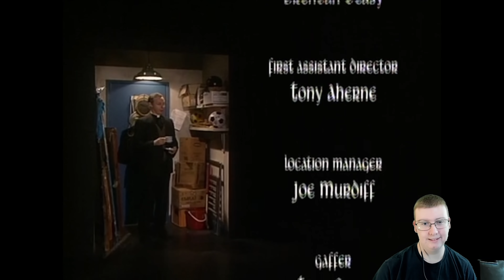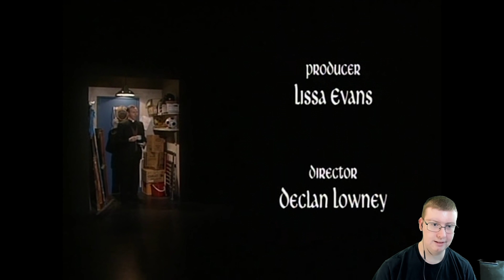American Reacts to Father Ted (#21)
Special thanks to my Patreons: James B, Simon, Daryl, Sharon, Ser Ga Reth of House Beverage, Jan, Elizabeth, Dillon, Andreas, Worthatron, Peter, Wee Frongo, Jack, Euan, Ted, James D, David R, David L, Connor, Emily, Gareth, Stephen, Bfhrt, Aidan, Matthew, Michael B, Jonny, Andrew, Thomas, Matt, Shini, Alex P, Phillip, Steven, Graham, James C, Shona, Captain, Z is for Zed, Michael S, Chris, Ricky, Lee, Silonic, Rebecca, Nathan, GPlumbob, Jake, Josh, Mark W, Evil, Mark M, James A, Scotty, Sara, Callum, Carl, Morgan, Bekka, Jasmine, Clay, Paul, Conal, Ged, Ethan, Sidney, Rob, Dominic A, Rosemary, Alex J, and Dominic B for supporting the channel!